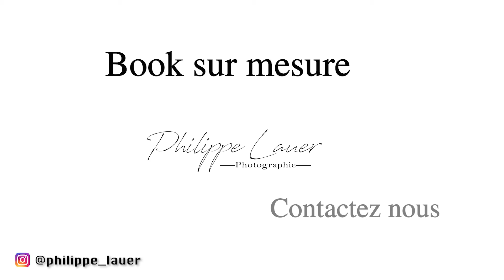Entrer en agence de mannequin; être modèle photo ou comment être mannequin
Comment faire pour entrer en agence de Mannequin.
Booking sur-mesure
Entrée en agence de mannequin ou modèle photo professionnelle
Faire un book photo
C'est la première étape pour espérer entrer en agence et être mannequin.

 je répondrais à toutes vos questions.